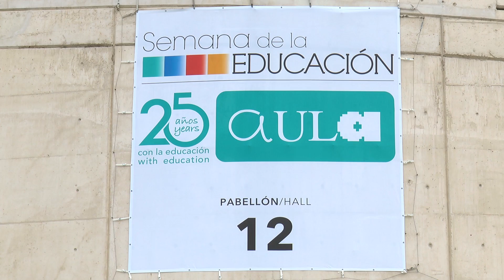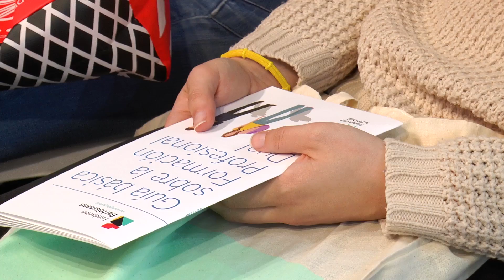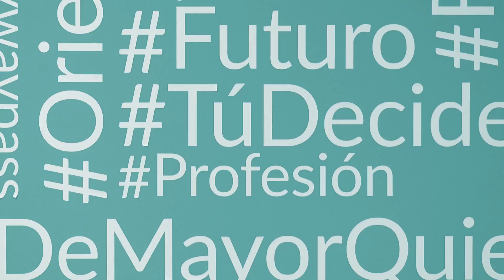La Fundación Bertelsmann orienta sobre FP Dual a miles de estudiantes en AULA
La Fundación Bertelsmann, junto con la Alianza para la FP Dual, ha participado por primera vez en AULA asesorando a más de 200.000 estudiantes de E.S.O. y Bachillerato. En una jornada de 5 días, los asistentes participaron en un intenso calendario de actividades, como charlas de empresas, dinámicas y talleres para estudiantes y padres, ampliando su competencia y conocimientos para una mejor orientación.